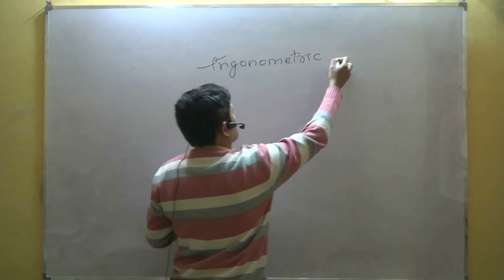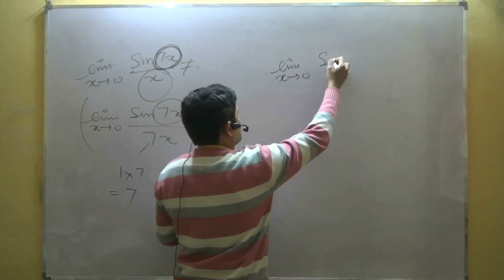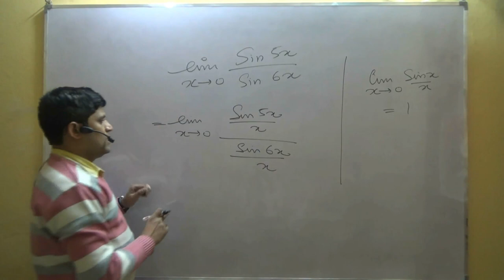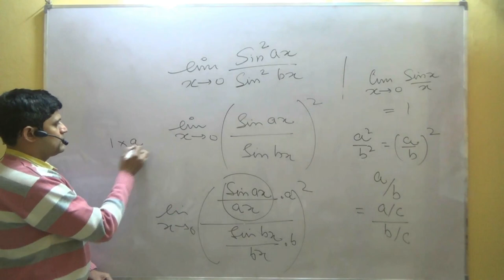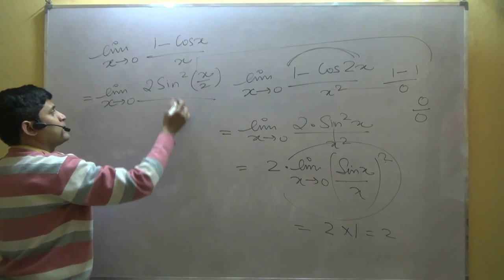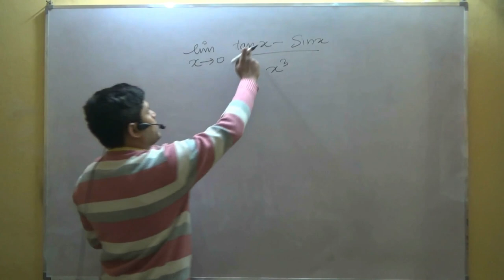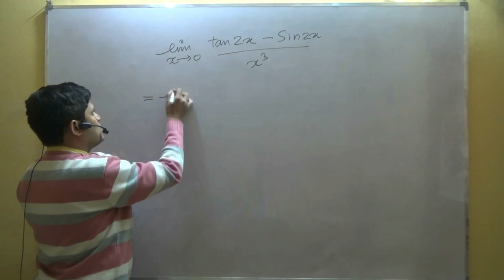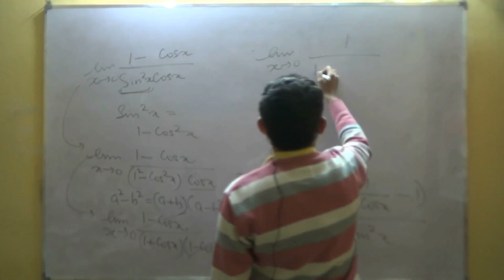Class 11 Maths CBSE Limits - Trigonometric Limits Part 1